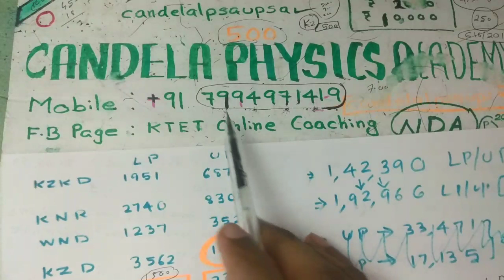Candela Help Desk|| LPSA & UPSA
Educational video regarding Total applications of LPSA and UPSA exam